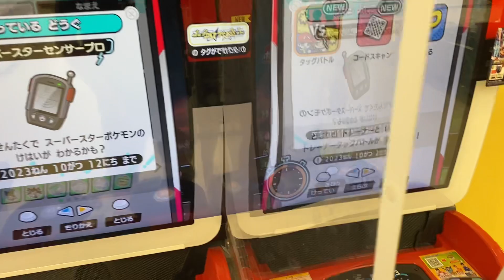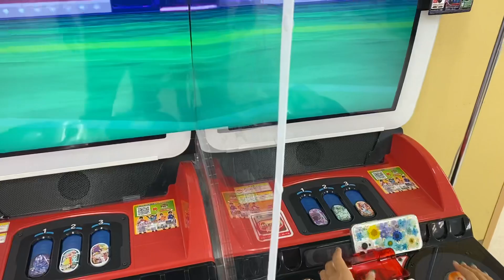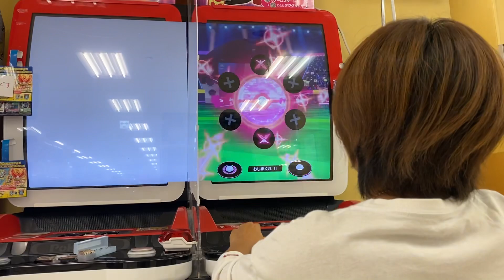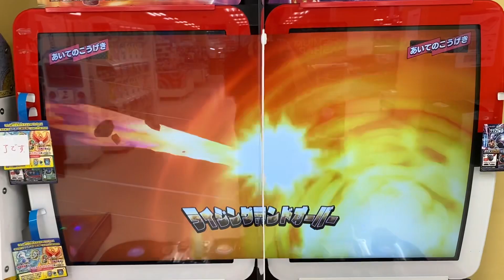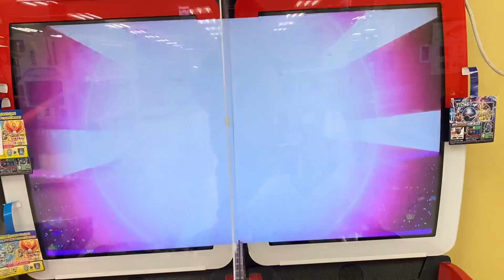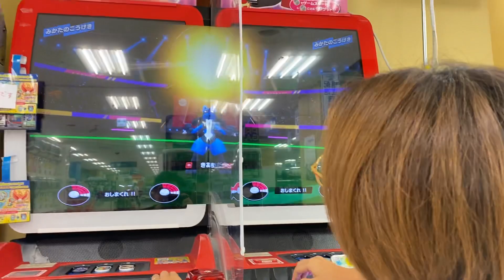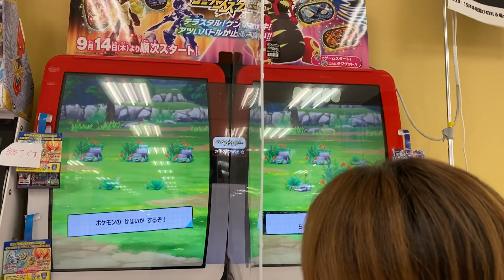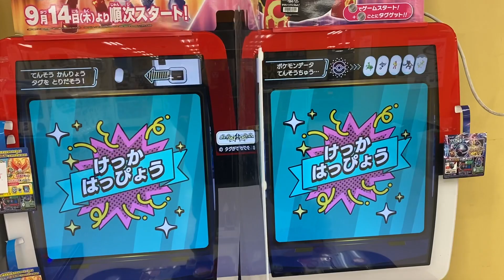1人じゃ出来ない！ポケモン知らない妻がタッグバトルをやって倒せるか！！ポケモンメザスタ ゴージャススター2だん メモリータグモード